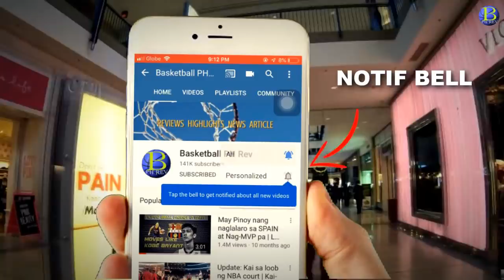Excited nang makakampi si Kai | Pahayag ni Jordan Clarkson sa PagRepresent sa Pilipinas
Credits to Jordan Clarkson: Follow on Instagram